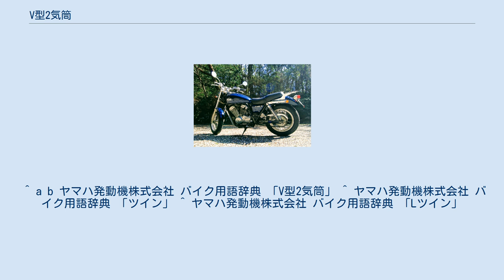V型2気筒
V型2気筒のNC25E型エンジンを搭載するホンダ・VRXロードスター。
 V型2気筒（ブイがたにきとう）とは、レシプロエンジンなどのシリンダー配列形式のひとつ。
V型エンジンのうちシリンダー数が2つのものを指す。
 V型2気筒エンジンでは、2つのシリンダーが「V」字型に開かれて配置される。
小型から大型までの多数のオートバイに採用される他、オート三輪や小型自動車、汎用エンジンとしても用いられる。
 搭載方法については、進行方向に対してクランクシャフトを直角に置く横置きが用いられる場合が多い。
比較的少ないものの、進行方向に対してクランクシャフトを平行に置く縦置きを用いるメーカーもあり、ホンダのGLシリーズやCXシリーズの他、モト・グッツィなどで採用されている。
 呼称については、「Vツイン」と呼ばれることもある。
 また、前方のシリンダーをほぼ水平にしてマウントした90°V型エンジンの場合、車体側面から見て「L」字型に見えることから「Lツイン」とも呼ばれ、ドゥカティで採用されている同様の形式はこの呼称で呼ばれる場合が多い。
そのほか、縦置きV型エンジンの場合、車体前方から見て「Y」字型に見えることから「Y型エンジン」とも呼ばれ、モト・グッツィで採用されている同様の形式はこの呼称で呼ばれる場合が多い V型2気筒エンジンは2つのシリンダーで構成されるが、このシリンダーをバンクと呼び、バンク同士の挟み角をバンク角と呼ぶ。
同じ排気量のV型2気筒エンジンであっても、バンク角が異なれば出力特性や振動特性は大きく異なる。
 振動バランスが良いのはクランクピンを共有する90°V型2気筒エンジンである。
この形式は理論上一次振動を0にすることが出来る。
一方、これより小さいバンク角もしばしば用いられる。
バンク角を小さくすることでエンジンをコンパクトにすることが出来る。
90°よりも小さいバンク角を採用した場合、振動は大きくなるが、ホンダのように52°ながらクランクピンを共有せずウェブを介してクランクピンに位相を付けた「位相クランク」で振動を小さくしている例もある。
 以下の一覧に挙げられた車種は、ほとんどの車種において4ストローク方式を採用するが、2ストローク方式を採用する車種の場合は「※」にて特記。
 以下の一覧に挙げられた車種はいずれも4ストローク方式を採用する。
 ^ a b ヤマハ発動機株式会社 バイク用語辞典 「V型2気筒」 ^ ヤマハ発動機株式会社 バイク用語辞典 「ツイン」 ^ ヤマハ発動機株式会社 バイク用語辞典 「Lツイン」